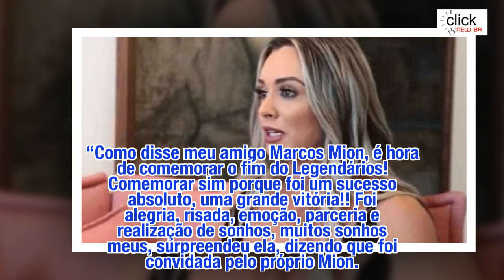A Fazenda 9: Juju Salimeni se pronuncia pela primeira vez sobre o fim do Legendários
A Fazenda 9, Notícias-Juju Salimeni teve a sua relação com Felipe Franco, acusado de tê-la traído com outra mulher, abalada, mas já está tudo bem. Em um vídeo sobre seus 50 fatos, ela afirmou que já superou a situação. “Foi muito triste ficar separada, muito triste o que a gente enfrentou”, disparou ela.Br 24h,